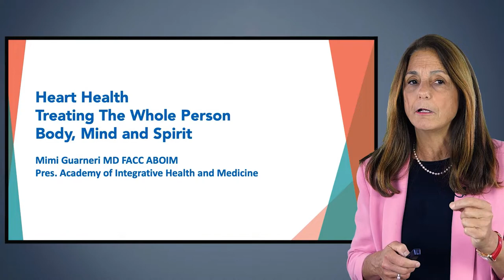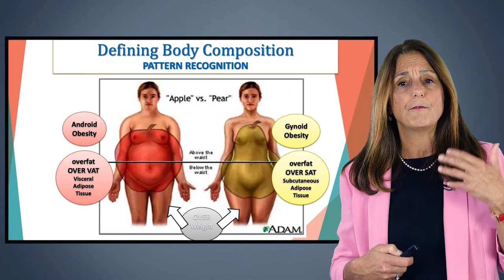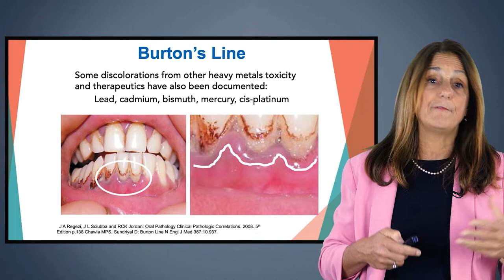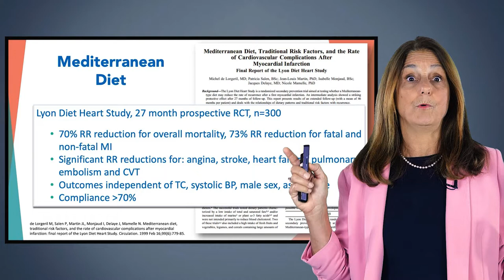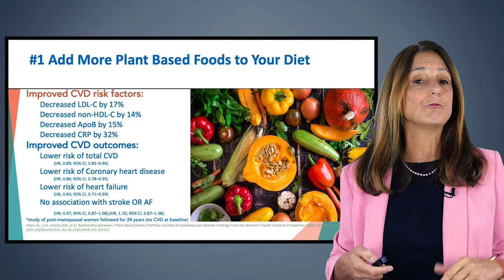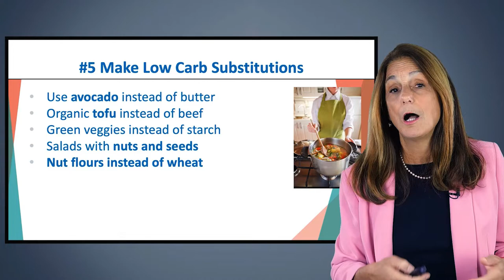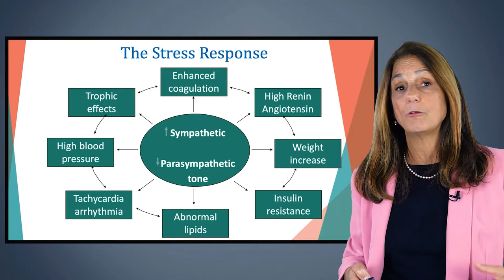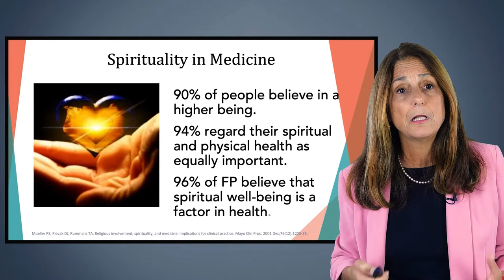A Holistic Approach to Caring for Your Heart and Overall Health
Dr. Mimi Guarneri, a cardiologist turned holistic health practitioner, got tired of putting stents into hearts, feeling she was reaching her patients too late. She wanted to help people prior to needing heart surgery. Heart disease is the number 1 killer in people with or without diabetes, and Dr. Guarneri has spent her career working on ways to turn those stats around. She has opened several integrative medicine centers including Scripps Integrative Center in La Jolla, CA. She'll have you thinking about your health in a “whole” new way.